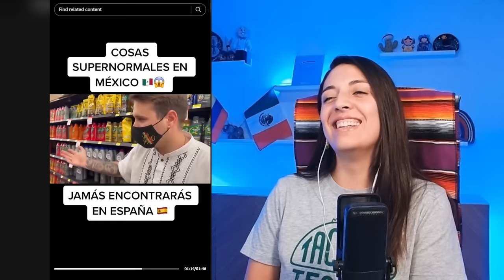Españoles que aman a Mexico y deciden a quedarse a vivir el sueño mexicano!